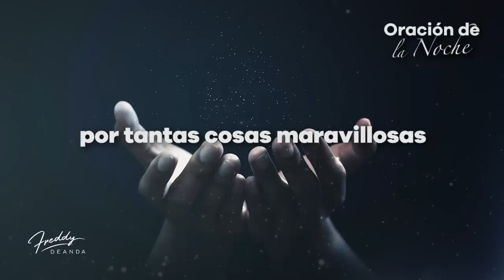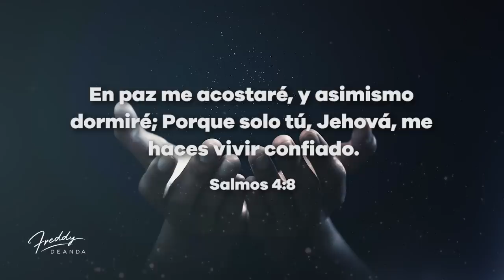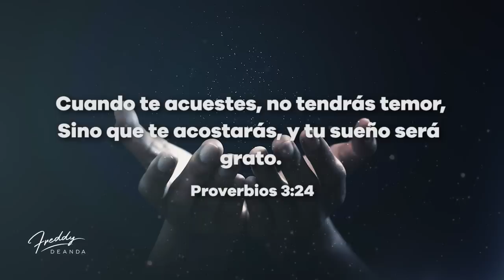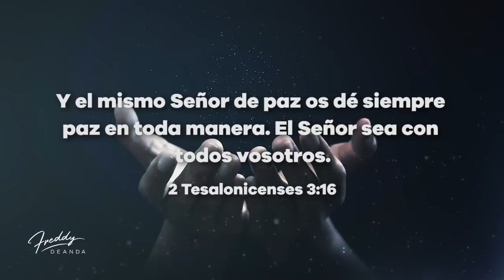Oración de la noche - Freddy DeAnda